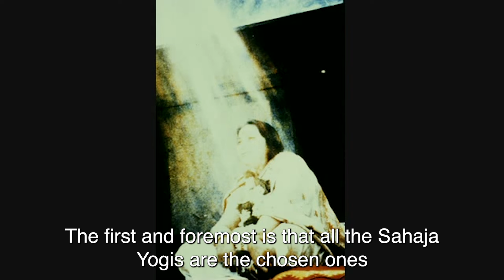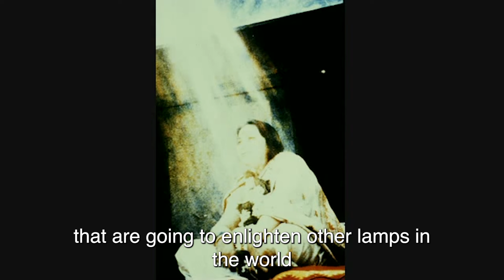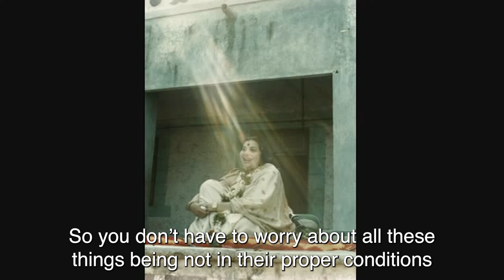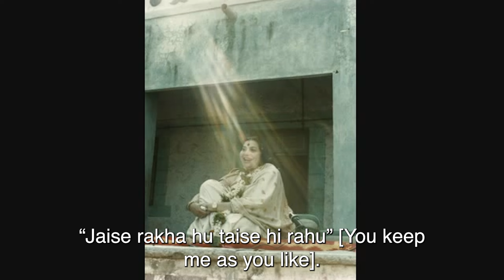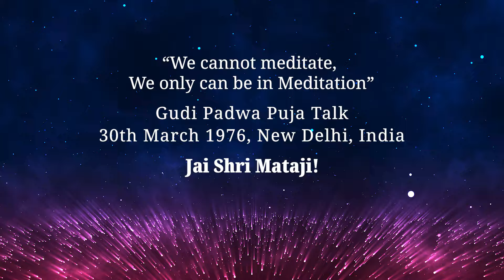We cannot meditate, we only can be in Meditation | Gudi Padwa Puja Talk by Shri Mataji | 1976 New De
🌹 H.H. Shri Mataji Nirmala Devi Gudi Padwa Puja Talk given on 1976 in New Delhi, India 🌹

To learn more about the Sahaja Yoga Meditation techniques please

Thank you team Amruta and Nirmala Vidya for providing the raw recording of Mother's Talk and the Subtitles.